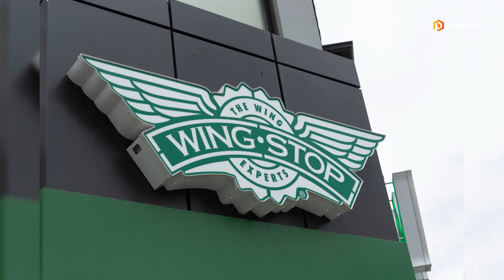FTSE 100 hits five-month low amid global economic concerns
The FTSE 100 fell to a five-month low as trading commenced on Monday, driven by global concerns over a potential slowdown in the US economy. Shares of Rolls-Royce experienced a decline, partially reversing last week's gains following reports that the company is considering selling a stake in its mini nuclear power division. Other notable fallers included Melrose, Entain, Barclays, and NatWest, as the global sell-off, triggered by Friday’s weak US job report, continued.

Separately, Wingstop, a chicken chain, has engaged Goldman Sachs to assist in finding prospective buyers for its UK operations. Additionally, Air Astana, which recently debuted in London, saw its shares slip despite announcing record half-year passenger figures, bolstered by its Chinese routes.